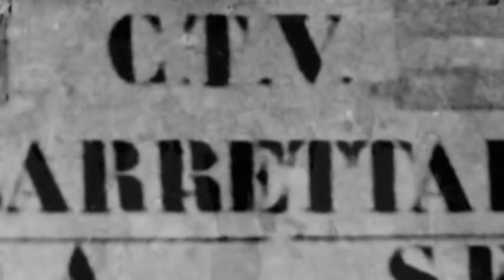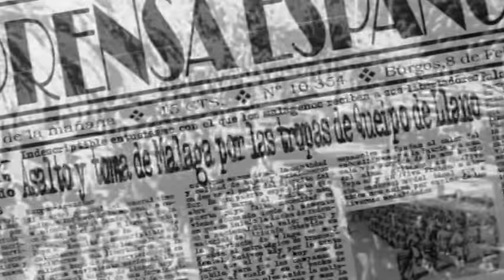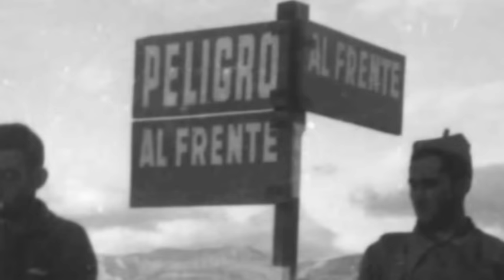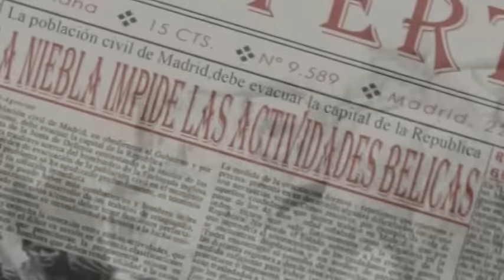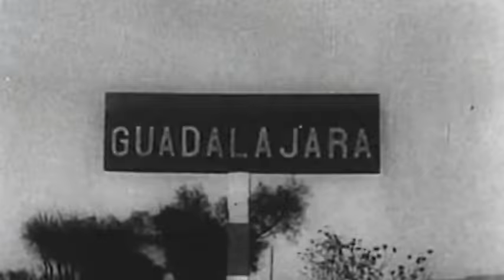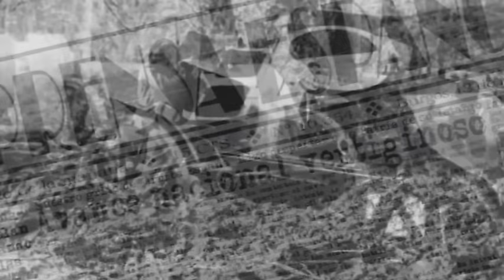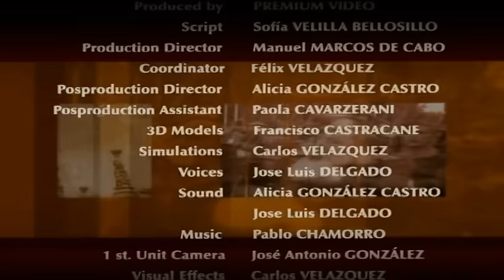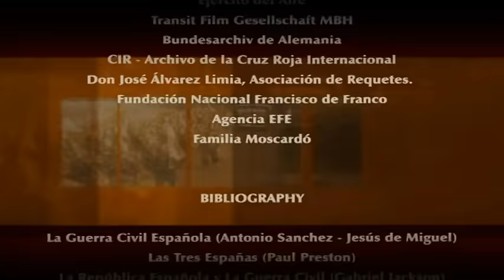LA GRAN HISTORIA DE LA GUERRA CIVIL ESPAÑOLA - EPISODIO 5